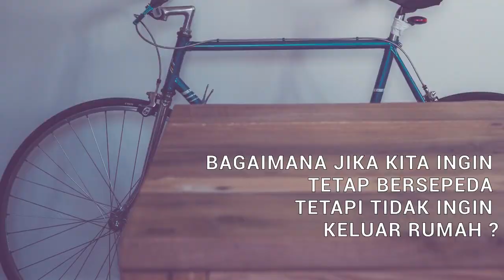OB 6235 New Edition Air Bike with Seat Support - OB Fitness & Health